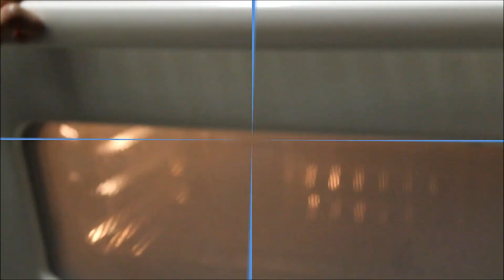How to make Idly Dosa batter in Cold Countries | Idly Dosa Maavu in Tamil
Hello friends,
For Soaking:
 Urad Dal & methi seeds  :  6-8 hrs
 Rice   & Poha                     :  6-8 hrs

For Grinding :
 Urad Dal & methi seeds    : 30-40 mins
 Rice   & Poha                      : 10 -20 mins

 In this video I am going to show you how to make Idly Dosa batter at home in Tamil (with English subtitles).

Also I have included tips and tricks to make Spongy Idly and Crispy Dosa in the video. Also I have shown how to ferment Idly Dosa batter in cold countries like USA, Europe, Russia , Australia etc.,

If you haven't made batter before, no worries just watch the video till end for Quick and easy way of making Idly dosa batter at home.

All the best Friends, make Idly Dosa maavu at your home by following the steps I mentioned in the video and share your comments.

Happy and Healthy Cooking.